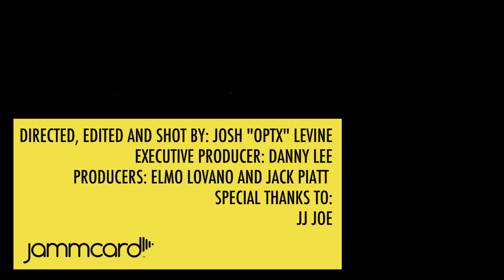Interview with G-Dragon & Big Bang band | The Band Six | Jammcard Exclusive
We sat down with The Band Six and talked about their time playing with G-Dragon & Big Bang, how an American band got the gig backing the biggest K-Pop acts in the world, G-Dragon and Big Bang having to join the Korean Army, the dedication and love of their Korean fans and much more.

Hosted by: Elmo Lovano
Directed, Edited, and Shot by: Josh "OPTX" Levine
Executive Producer: Danny Lee
Producers: Elmo Lovano and Jack Piatt
Audio Mixing and Mastering: Ari Blitz
Special Thanks to: JJ Joe

The Band Six is:
Gil Smith - Music Director / Keys
Justin "GuitarSlayer" Lyons - Guitar
Bennie "ReD" Rogers - Drums
Omar "ODub" Dominick - Bass
Dante Inferno - Keys
Toure Harris - Protools / playback

Jammcard is the Music Professionals Network.

The Jammcard app is an invite-only social network for music pro's.

Copyright Jammcard, Inc. 2018